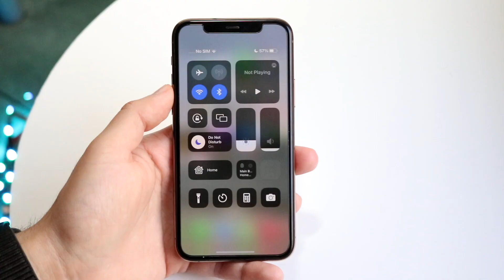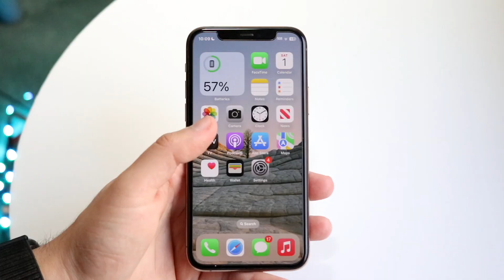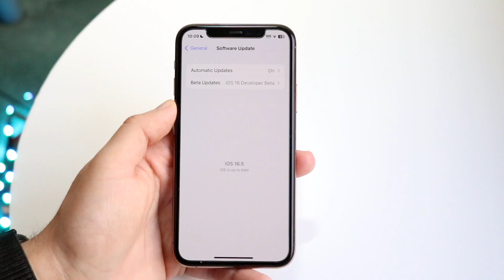How To Turn Off SOS Icon On iPhone! (2023)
Here is exactly How To Turn Off SOS Icon On iPhone! (2023)